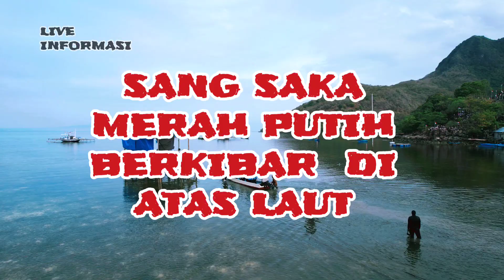Video udara Desa Wisata kojadoi kab Sikka Memiliki keindahan alam yang cantik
Video udara upacara kemerdekaan Indonesia di desa Kojadoi kab sikka